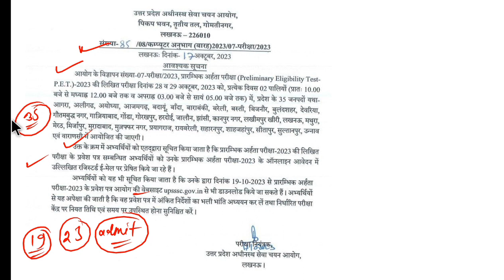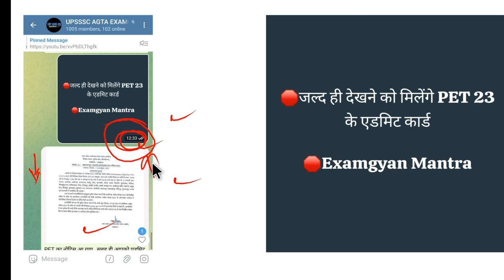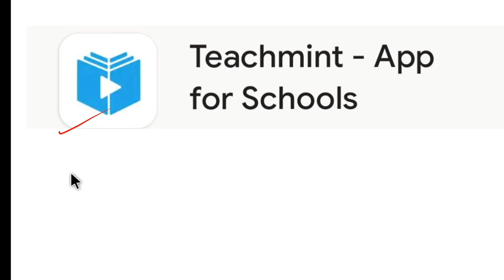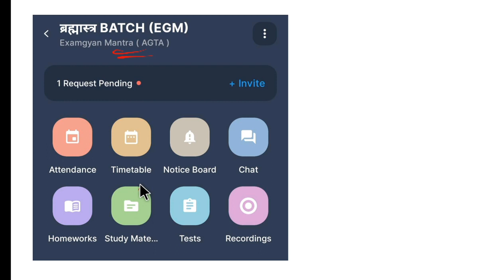UPSSSC PET LATEST NEWS | UPSSSC PET ADMIT CARD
🛑JOIN ब्रह्मास्त्र 2.0 BATCH